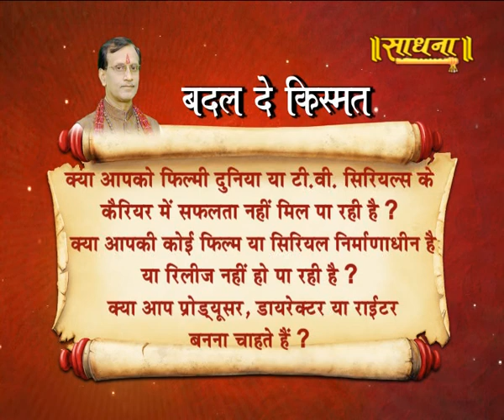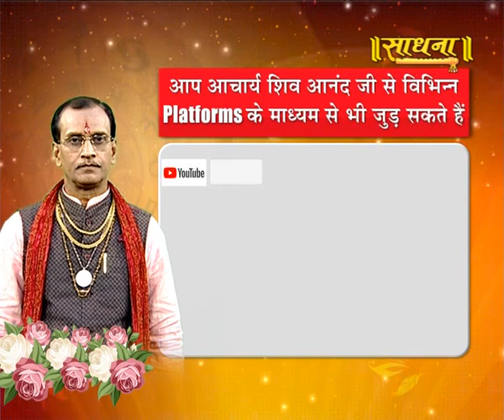BADAL DE KISMAT|| 20-08-19|| ACHARYA SHIVANAND JI